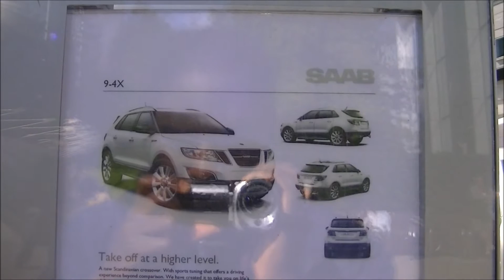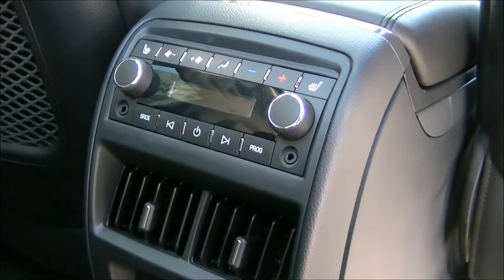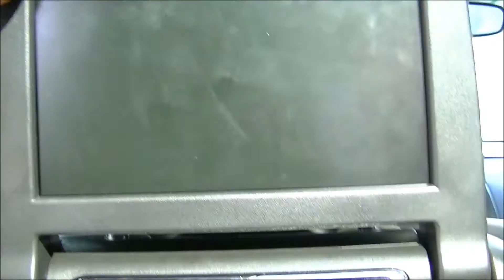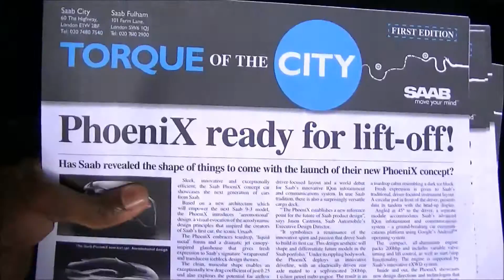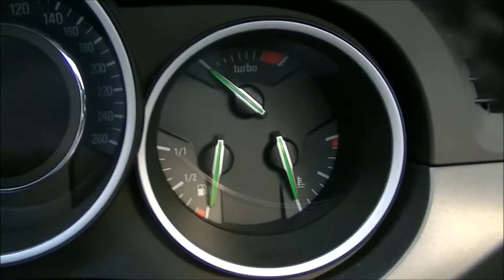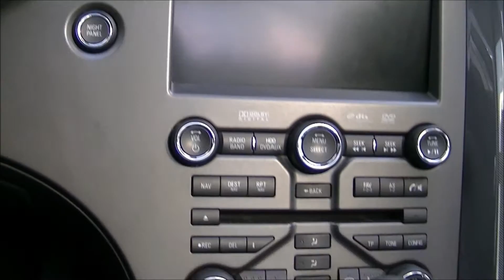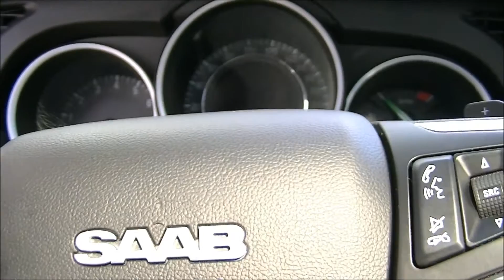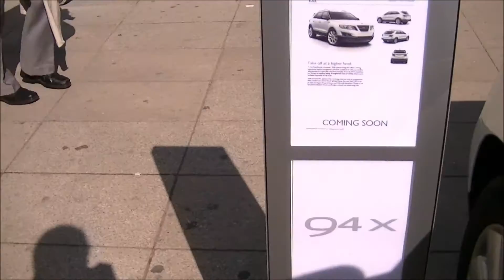A Review Looking around the NEW Saab 9-4X (2011) in Canary Wharf 11/06/2011